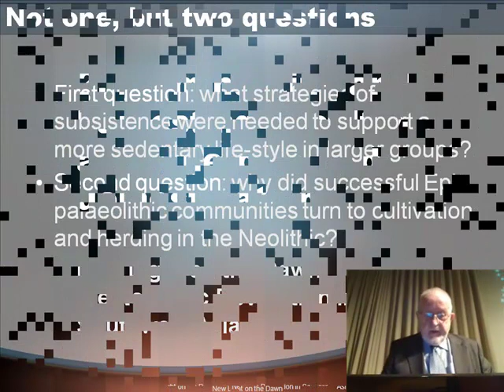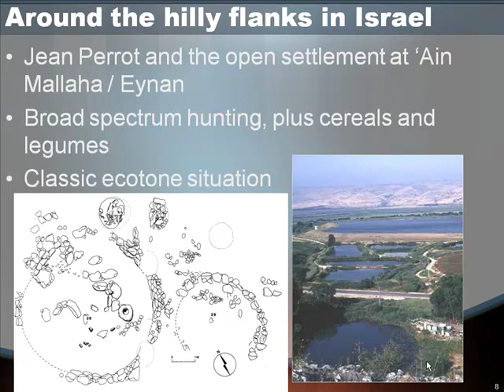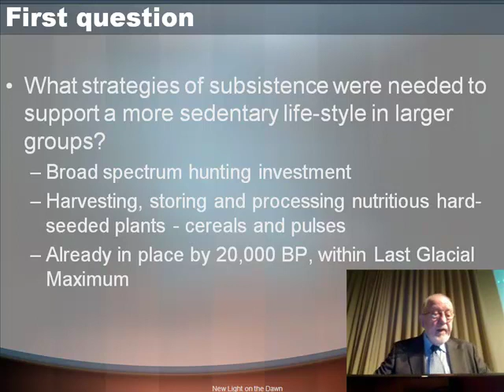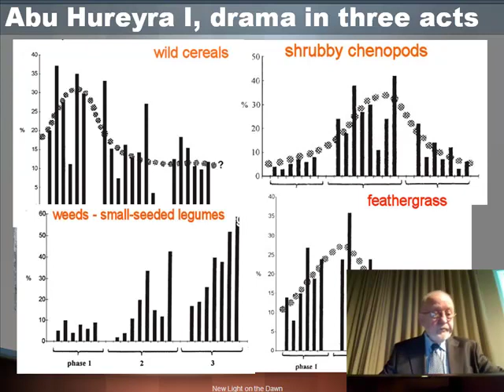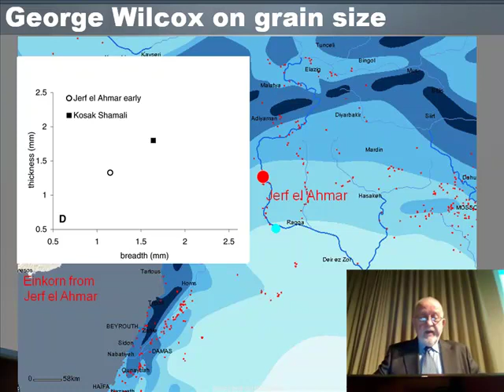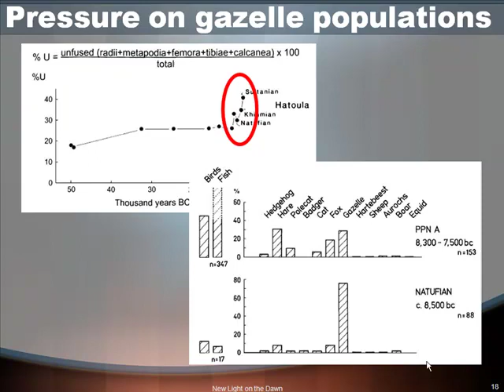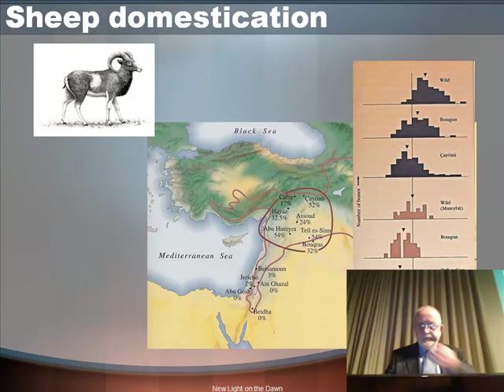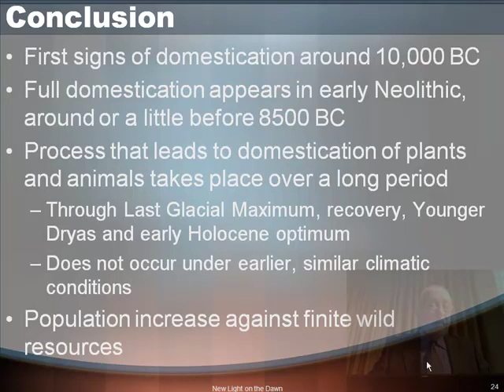"From hunting and harvesting to cultivation, herding and domestication"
The 2009 Rhind Lectures, entitled "New Light on the Dawn: a new perspective on the Neolithic Revolution in Southwest Asia" and presented by Emeritus Professor Trevor Watkins, Honorary Professorial Fellow of the School of History, Classics and Archaeology, University of Edinburgh, were the first to be recorded by the Society.

Rhind Lecture 2: "From hunting and harvesting to cultivation, herding and domestication" by Professor Trevor Watkins

Recorded in the Royal Society of Edinburgh auditorium at 11am on 4th April 2009 using Camtasia software from Techsmith